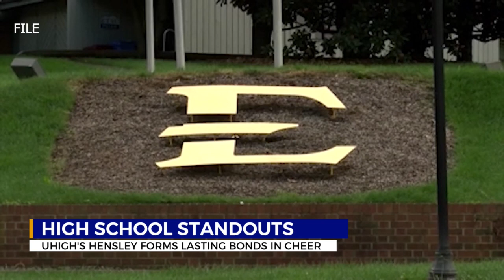High School Standouts: University High's Hensley forms lasting bonds through cheer